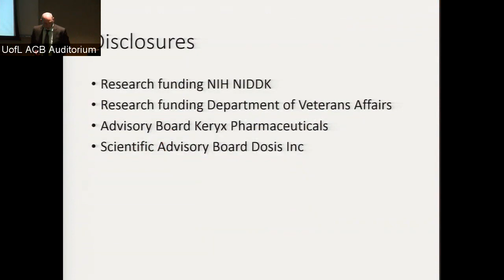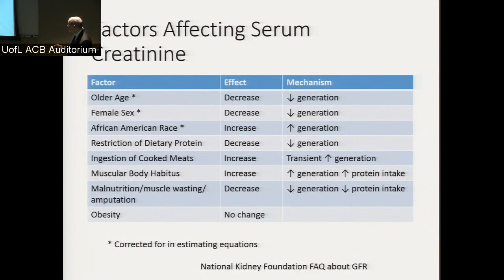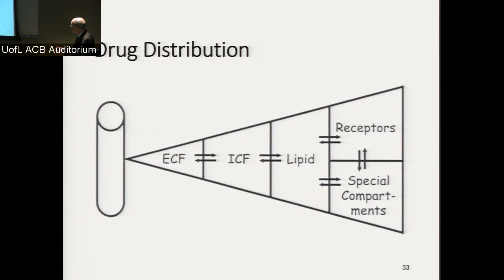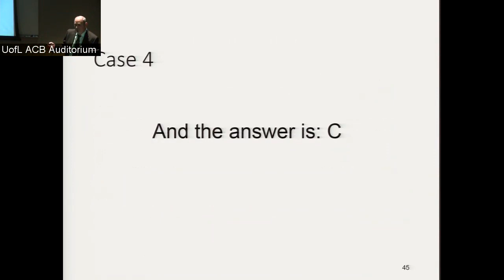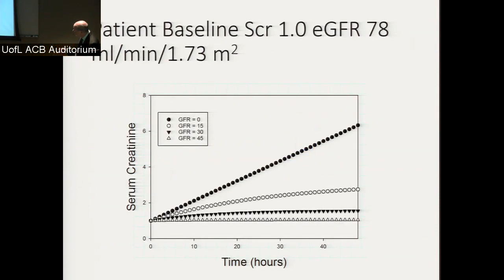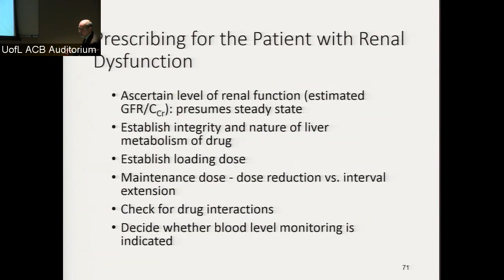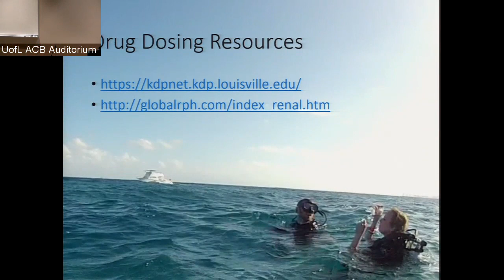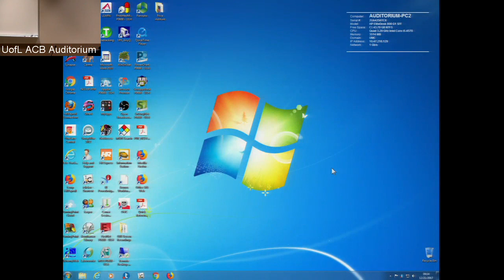UofL Dept. of Medicine Grand Rounds: Dr. Michael Brier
Michael E. Brier, Ph.D., Professor of Medicine, Pharmacology and Toxicology and Vice Chair of Faculty Affairs, Department of Medicine at The University of Louisville, presented "Drug Dosing in Renal Failure" at University of Louisville Department of Medicine Grand Rounds on December 21, 2017.

The talk focused on identifying how decreased renal function affects the pharmacokinetics and pharmacodynamics of drugs, evaluating the measured serum creatinine and estimated glomerular filtration rate to judge the level of renal function, determining if a dose or dosing interval adjustment is necessary, and the ability to apply the tools and services available to provide optimal therapy.

Presented by the UofL Division of Nephrology & Hypertension.